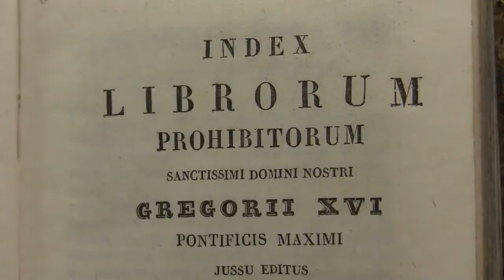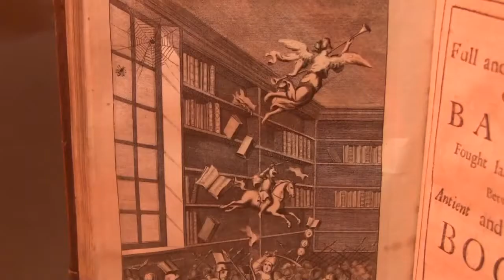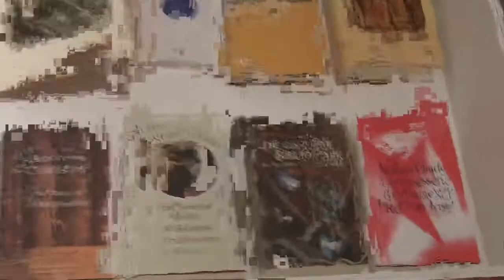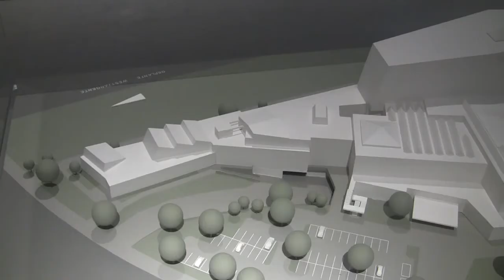Die Weisheit baut sich ein Haus (exhibition on library architecture in Munich)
Impressions of the exhibition "Wisdom is constructing its home - architecture and history of libraries" from 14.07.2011 to 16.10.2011 at the Pinakothek der Moderne, Munich... read more in German:

Impressionen der Ausstellung "Die Weisheit baut sich ein Haus - Architektur und Geschichte von Bibliotheken" vom 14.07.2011 bis 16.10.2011 in der Pinakothek der Moderne, München.

Von Tempeln für Schriftrollen zu biomorphen Mediatheken: Eine Ausstellung in der Münchener Pinakothek der Moderne zeigt anschaulich die Geschichte der Bibliotheks-Architektur -- als Augenschmaus für Bücher-Liebhaber.